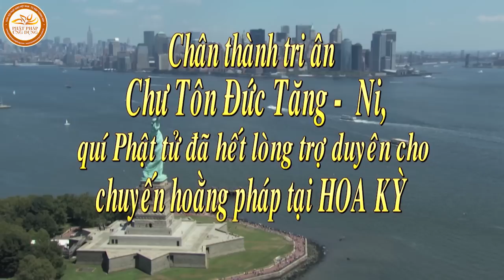Đạo Phật Và Tình Yêu English Subtitle (Buddhism And Love) - Thích Phước Tiến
Bài thuyết pháp "Đạo Phật Và Tình Yêu English subtitle (Buddhism And Love)" do đại đức giảng sư Thích Phước Tiến thuyết giảng ngày 27/12/2014 (05/11/Giáp Ngọ) tại đạo tràng An Nguyệt (Hoa Kỳ), được phụ đề tiếng Anh
Những bài pháp thoại, pháp âm khác của đại đức Thích Phước Tiến